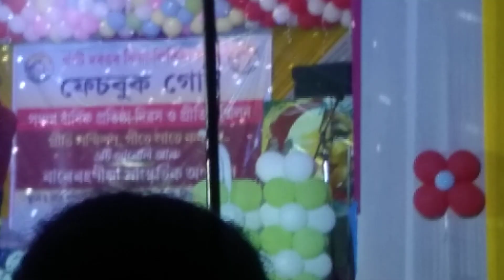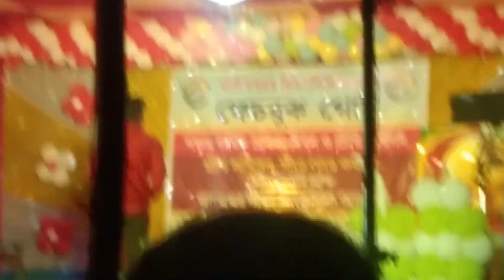খাতি দৰঙৰ ঝিয়া লিকিৰা ফেচবুক গোট